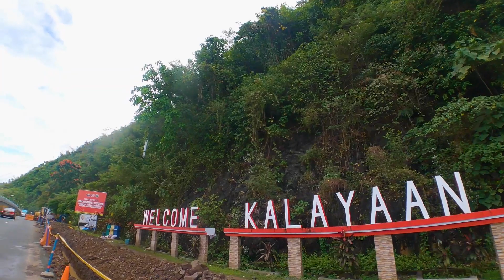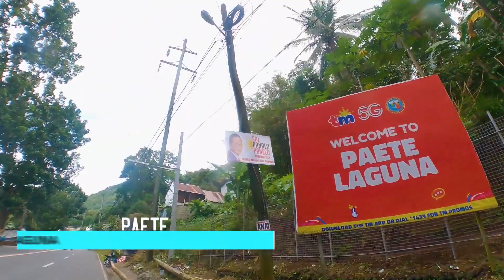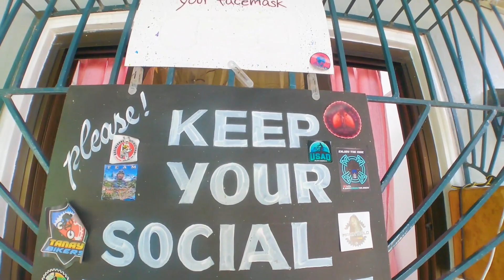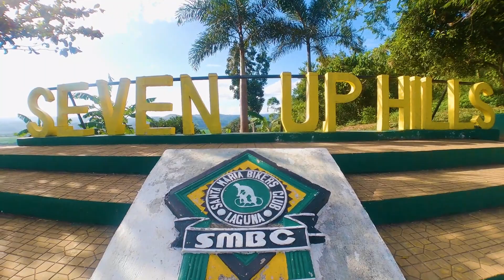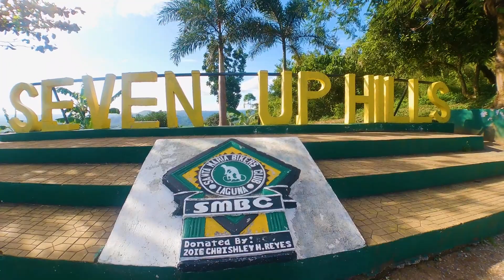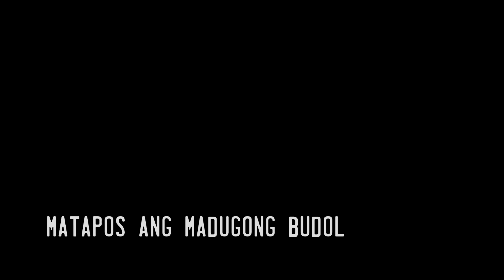Reverse Laguna Loop via 7 Up Hills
Out of long ride shape but decided to take a crack at Reverse Laguna Loop, but fate has a lot more in store for me, So Be It and Sprikitik wanted to do the via Seven Up Hills so bad, and here we go, the 200+ km ride that lasted almost 24 hrs